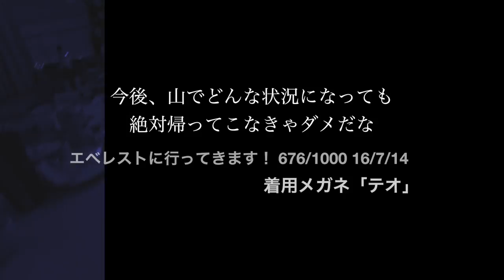38歳になりました ◆着用メガネ「テオ」エベレストに行ってきます！676/1000 16/7/14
38歳になりました　◆着用メガネ「テオ」

◾️今後の予定
2015年7月ロシアの7サミット エルブルース 5.642m（済み）
2015年末。7サミット アルゼンチンのアコンカグア 6.962ｍ（済み）
2016年9月ネパール（チベット自治区） チョ・オユー 8,201 m 。
2017年4月1日より6月15日アイランドピークを通って、エベレスト8.848m。